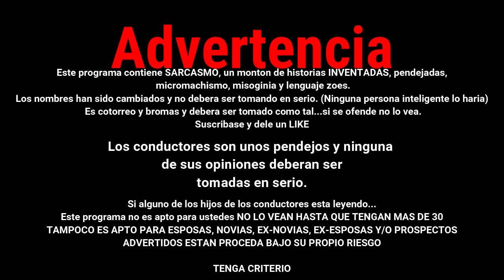🍺CERVEZA DOÑA CHELA AMBAR🍺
Probamos la 🍺CERVEZA DOÑA CHELA AMBAR🍺
 y estas son nuestras impresiones  cata / review

Invitanos una cerveza y comparte un poco de ❤️Perri-LOVE❤️

ES MENOS DE UN DOLA! MENOS DE UN DOLA!! demuestra algo de ❤️ PERRI-LOVE ❤️